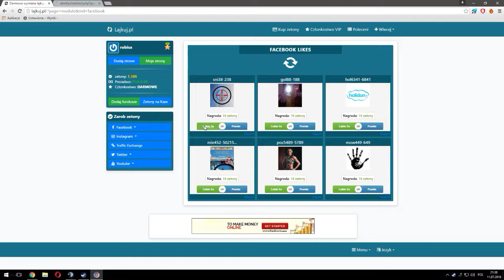Prezentacja BOTa do serwisu Lajkuj.pl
Cena: 20zł